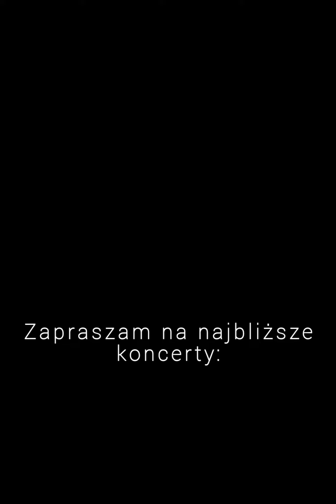"Ona wie", Universe - Promocja koncertów Styczeń 23r